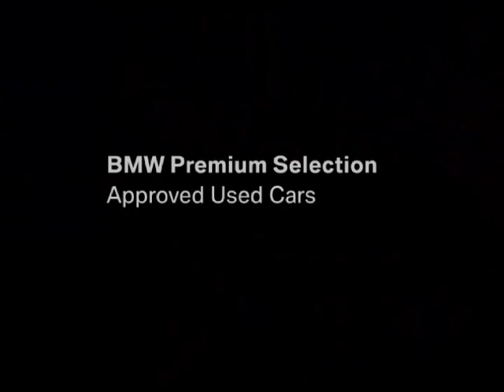BMW - Premium Selection (Sound Design by Paul Baxter)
The advertising agency who produced this commercial was TBWA Hunt Lascaris in South Africa. Sound design and mix by Paul Baxter. Now working at Baxter Sound in Melbourne.